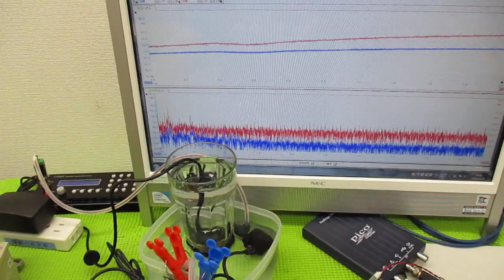メガヘルツの超音波発振制御プローブを利用した実験動画 ultrasonic-labo